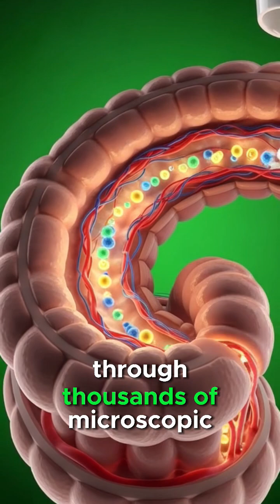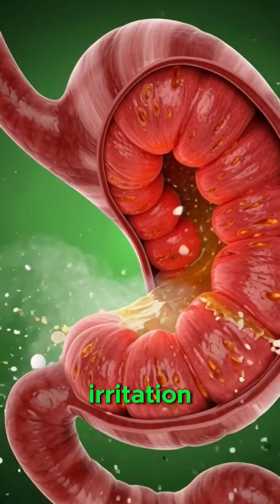What Milk Really Does Inside Your Body in 60 Seconds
Here’s a clean, engaging, human-sounding description for your YouTube Short:

Ever wondered what really happens inside your body after a simple sip of milk? This short takes you on a fast, cinematic journey through your stomach, intestines, bloodstream, muscles, and brain — showing how milk is broken down, absorbed, and transformed into energy.
You’ll see the benefits, the nutrient flow, and even the possible side effects, all visualized in realistic 3D anatomical style.

Want a version with SEO keywords or a slightly more dramatic tone?